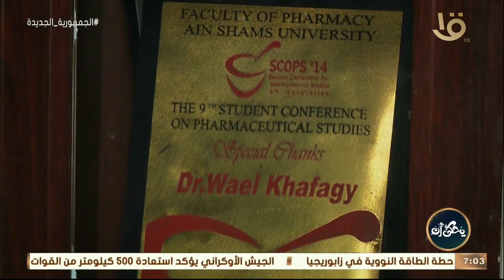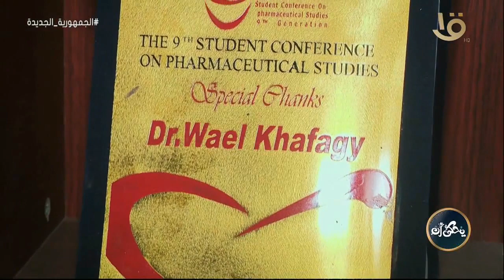يحكى أن | الاستغلال العاطفي وأسبابه وكيفية التعامل معه مع إيمان مختار .. الحلقة الكاملة 12-9-2022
يحكى أن | الاستغلال العاطفي وأسبابه وكيفية التعامل معه مع الإعلامية إيمان مختار .. الحلقة الكاملة 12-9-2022